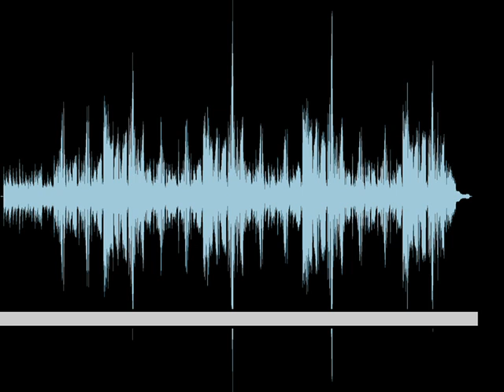We Are the Light of the World (Cover by MaKenzie Love)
Hey, guys! This is a cover that MaKenzie did really quickly today which she has wanted to do since about July. Enjoy!